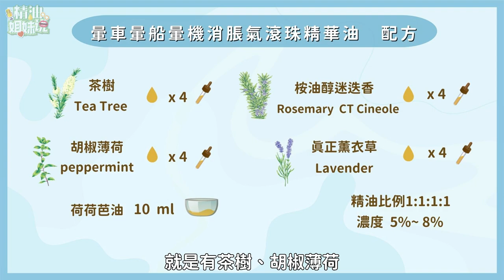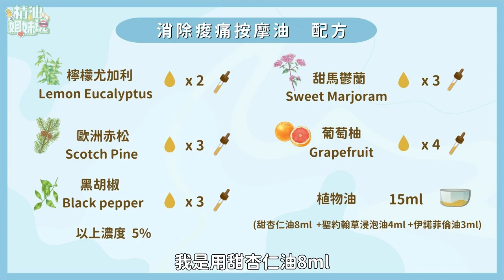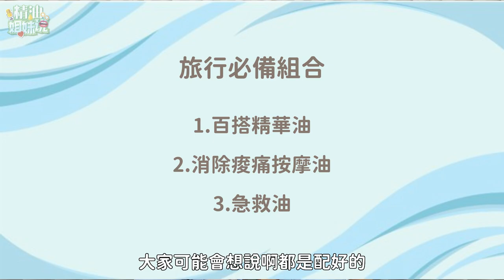芳香生活｜準備出發了嗎？✈️旅遊攜帶用油超級攻略🧳體積小巧、攜帶方便，你也需要帶上幾支！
介紹欄:
01:45 必備第一支 旅行百搭油
02:43 必備第二支 消除痠痛按摩
04:13 必備第三支 急救油
05:20 推薦攜帶單方精油
06:48 坐飛機攜帶精油

另外~精油姐妹說有Instargram囉
歡迎大家追蹤起來~
Instargram：aroma_sistertalk

喜歡這集幫我按個讚及訂閱唷😀😀
有任何想看的主題都歡迎告訴我們
也可以鼓勵的留言讓我們知道❤️❤️